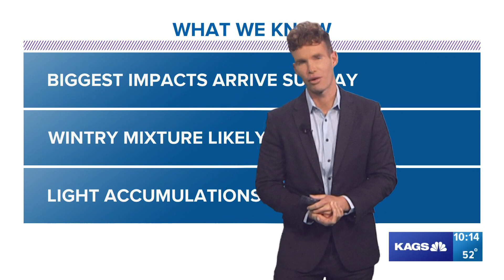Wednesday night forecast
Wednesday night forecast for the Brazos Valley